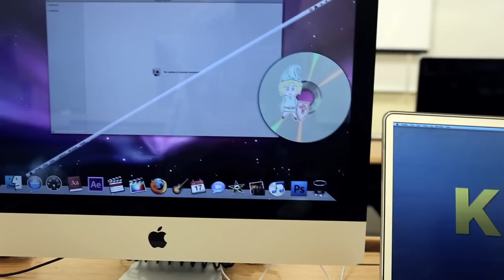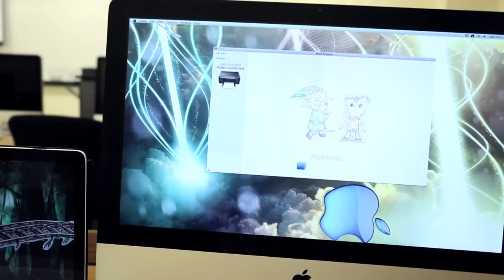The Legend of Digital Zelda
The Legend of Zelda comes to the digital world in this short film. Link battles various enemies and travels through a digital world as he tried to find his lost love. the princess Zelda!